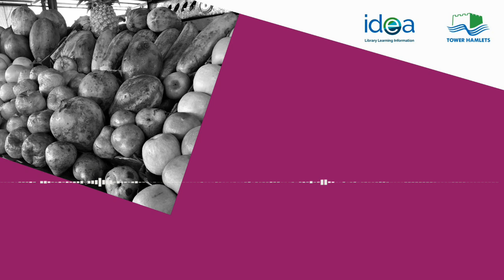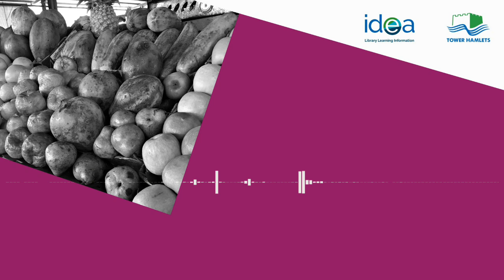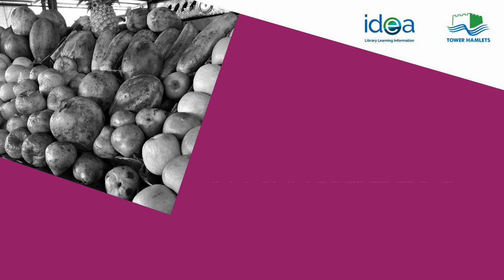Anne: Old Ford Voices & Island Memories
Oral history excerpts
Anne arrived in Old Ford from Jamaica in the 1950’s. Remembers seeking out “tropical food” and adapting to British food. Reflects on the ways that the people and place has changed